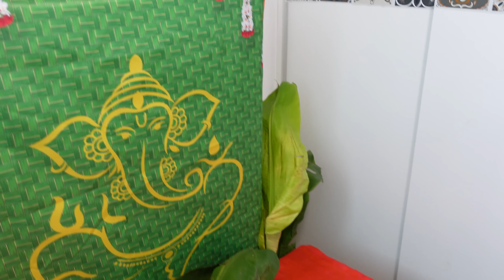VARALAKSHMI VIRATHAM 2023| Our simple varalakshmi poojai at home| Simple poojai decoration- TAMIL